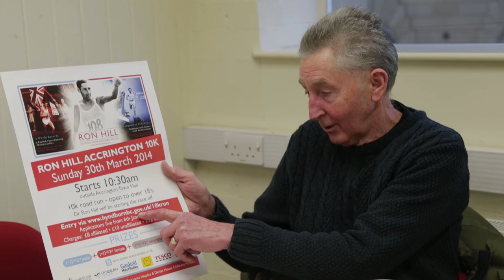Ron Hill lays down the challenge and says come and beat him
Three time olympian and Accrington local, Ron Hill introduces the Ron Hill Accrington 10k held on the 30th March for more information or to take part visit: